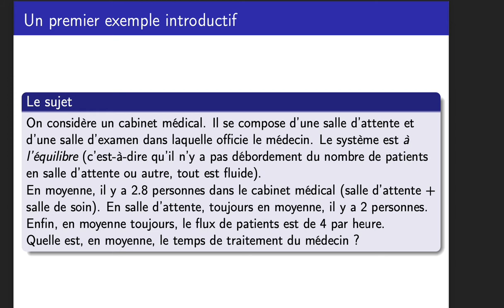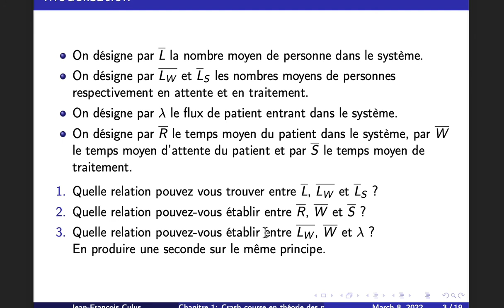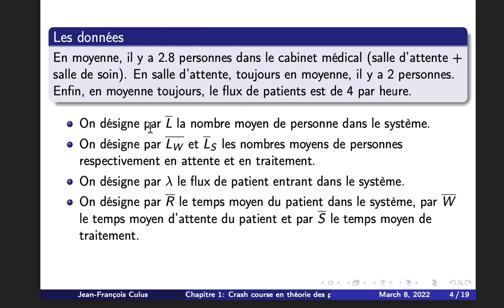Exo Intro Medecin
Résolution de l'exercice d'intro sur les files d'attente (en version déterministe)